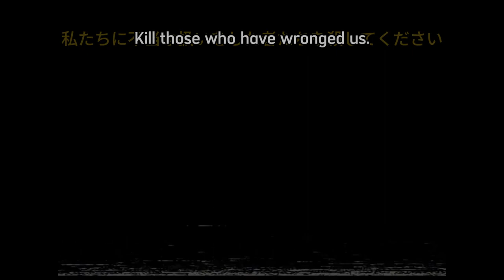The Suit - FNF Concept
just a little music doodle for an fnf concept of The Man in The Suit, might release the flp if this gets enough attention

and yes, the chromatics are from funk mix, i just didnt bother to make new ones

(even if i did, they wouldn't have the same charm)